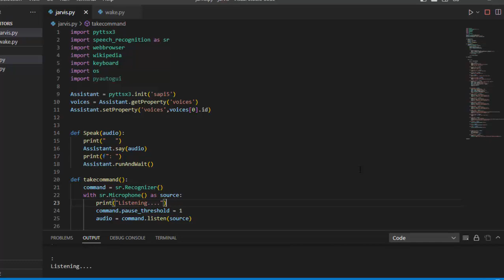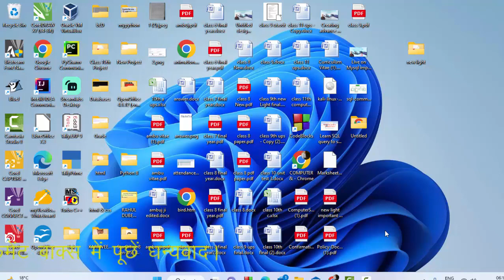Learn Amazing Artificial intelligence with suraj sir on Python@COMPUTEREXCELSOLUTION